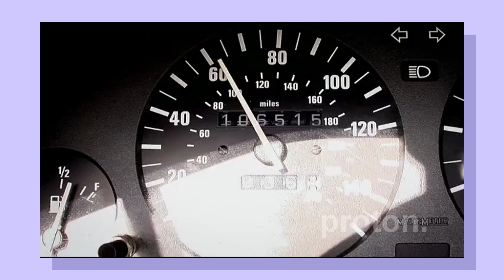[YTP] Top Gear: The BMW Conundrum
Hammond You Sussy Baka